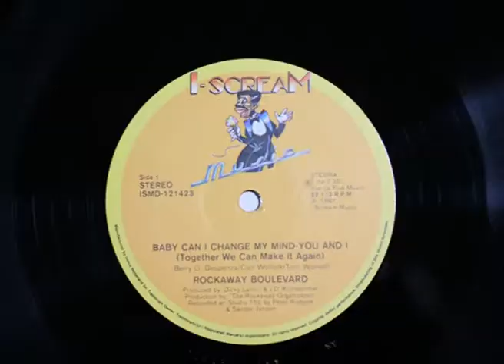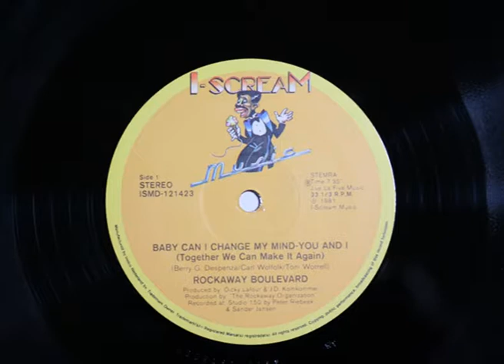Baby can I change my mind - Rockaway Boulevard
Baby can I change my mind van de Amsterdamse groep Rockaway Boulevard - 12 inch discomix uit 1981

Uitgegeven door het I-scream label (Jive la Five music - Inelco)

recorded at  Studio 150 Amsterdam,
produced by Lafour & Komkommer,
engineered by Peter Riebeek & Sander Jansen
with Mildred Douglas, Omar Dupree, Udell Anderson - vocals
Wouter Planteijdt - guitar
Thijs Vermeulen - bass
Glenn Gaddum - Fender rhodes
Joël Komkommer - drums
Jimmy Campagnola - sax
Jeff Reynolds - trumpet